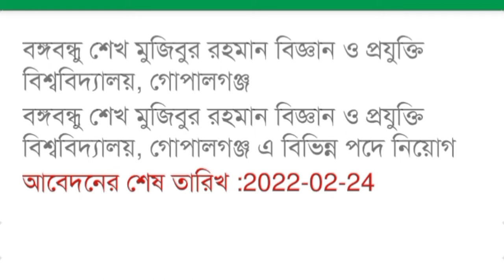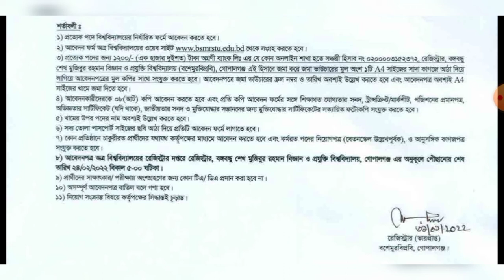বঙ্গবন্ধু শেখ মুজিবুর রহমান বিজ্ঞান ও প্রযুক্তি বিশ্ববিদ্যালয়, গোপালগঞ্জ এ বিভিন্ন পদে নিয়োগ ২০২২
বি: দ্র: আপনারা আবেদন করার আগে ভালো করে অফিসিয়াল নিয়োগ বিজ্ঞপ্তি দেখে নিবেন।